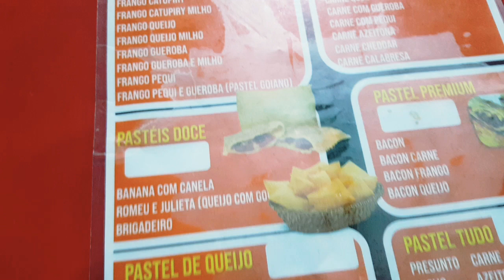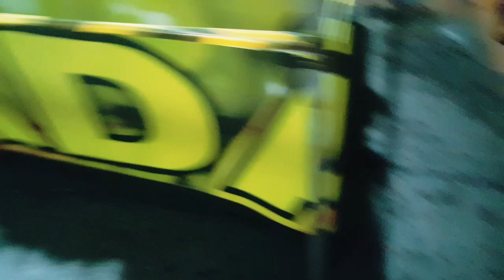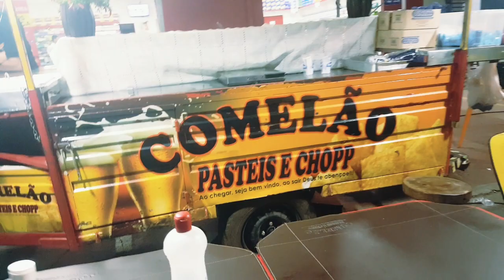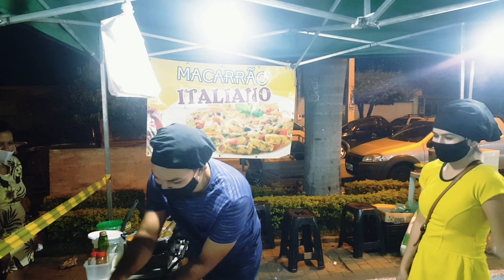Samuel Moreira junior na feirinha uirapuru🍀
Feirinha conjunto uirapuru em senador canedo realizada todas as quintas -feiras